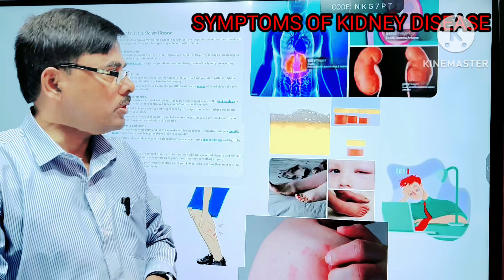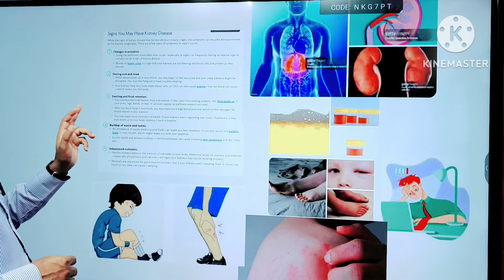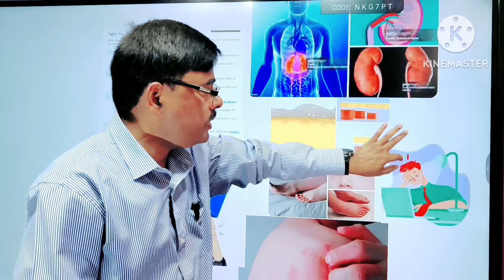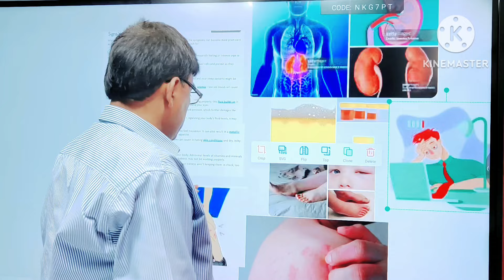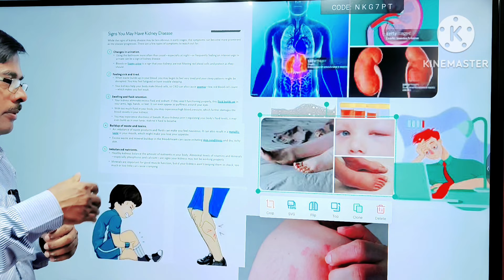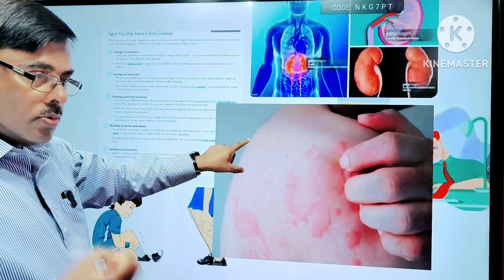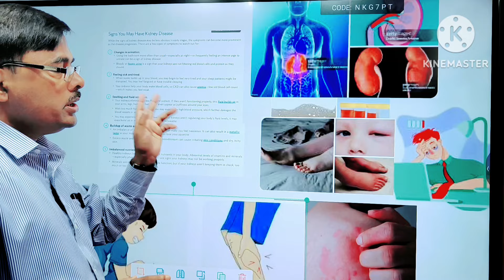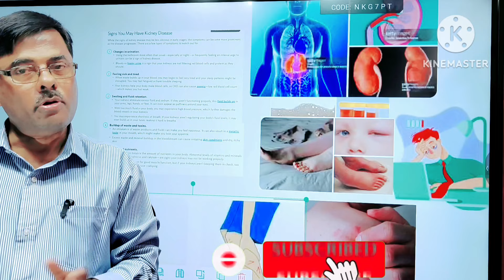কিডনি নষ্টের প্রাথমিক লক্ষণ সমূহ। Early symptoms of kidney disease.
In this video I have discussed about the early symptoms of kidney disease.